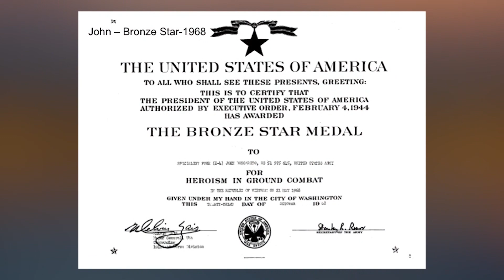War Stories: Vietnam - The Journey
Vietnam veteran and PTSD researcher, Joseph Boscarino Ph.D., MPH talks about his experiences serving in Vietnam, how it affected his twin brother, and how it led him on the journey he continues to this day.